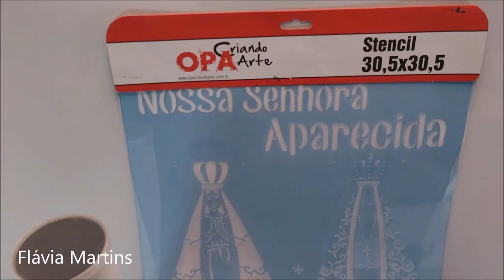Como decorar lata com stencil da Opa Criando Arte? Flávia Martins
Referência:
Stencil OPA2204